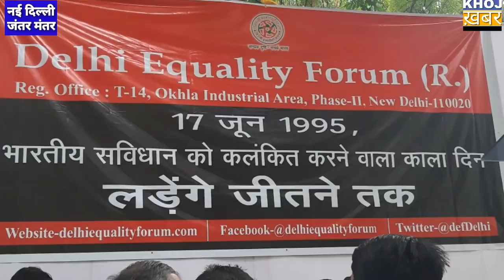प्रमोशन"पदौन्नति"मे आरक्षण के खिलाफ धरना प्रदर्शन....|khoj khabar